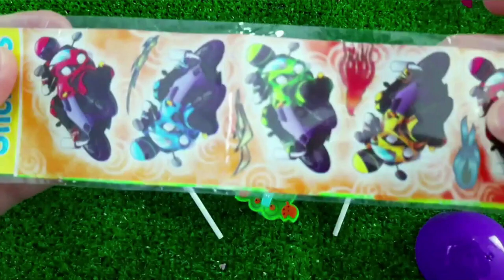Rainbow Satisfying Video | DIY How To Make Lollipop Candy Paw Patrol Fruits Cutting ASMR